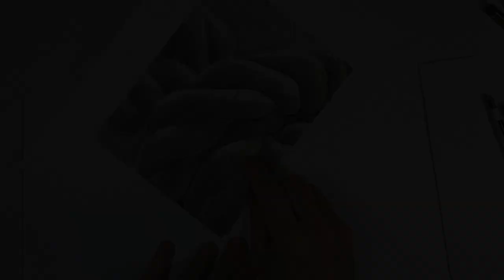Drawing Tutorial: How to Draw Rope Knots